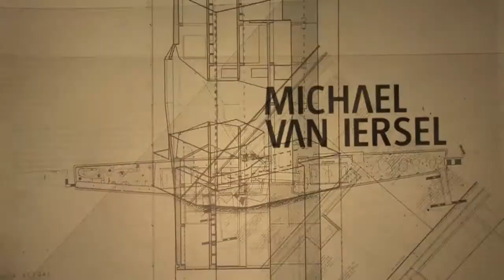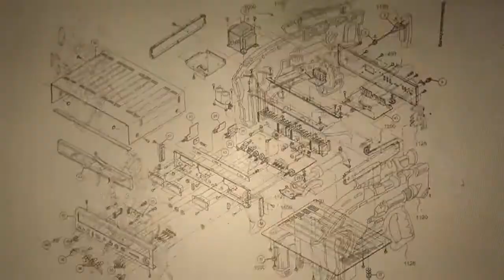TEDxRheinMain 'Curiosity' Trailer